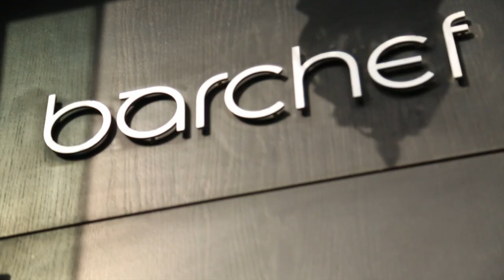" Will you marry me?"